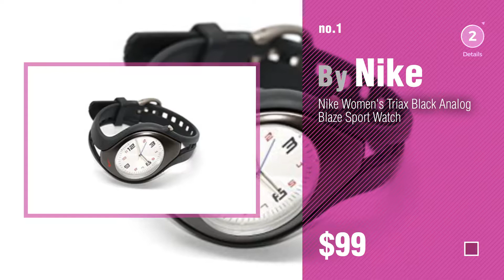Nike Women Wrist Watches, Top 10 Collection // New & Popular 2017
New! 2019 Black Friday / Cyber Monday Sport Watches Deals and Updates.

Black Friday / Cyber Monday Nike Women's Triax Black Analog Blaze Sport Watch by Nike

Black Friday / Cyber Monday NIKE+ SPORTWATCH GPS POWERED BY TOMTOM BLACK AND RED by TomTom

Black Friday / Cyber Monday Mens Nike Triax Swift 3i Black - WR0091 by NIKE

Black Friday / Cyber Monday Nike Women's C0042-040 Triax Sync Analog Watch by NIKE

Black Friday / Cyber Monday MENS NIKE TRIAX SWIFT 3I-BLACK/SILVER - WR0091 by NIKE

Black Friday / Cyber Monday Nike Triax Swift 3i Analog Manchester United Club Team Watch - Black/Red - WD0002-013 by NIKE